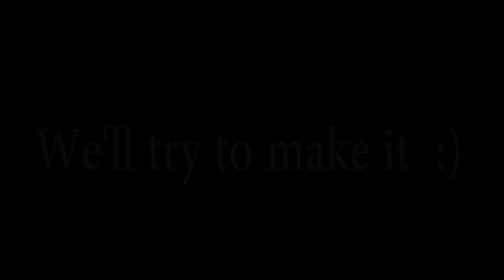DIY FANTASTIC BACKPACK IDEA PURSE BAG TUTORIAL // Mini Backpack Old Bag Transform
In this video DIY tutorial I show you an easy way to make the backpack by own hands from scratch without spending money.

✂ Materials you need to make this DIY backpack:
- pu lather or an old bag
- thin carton
- hot glue